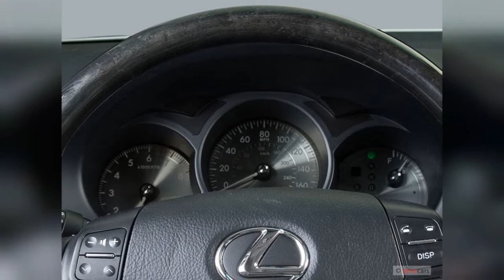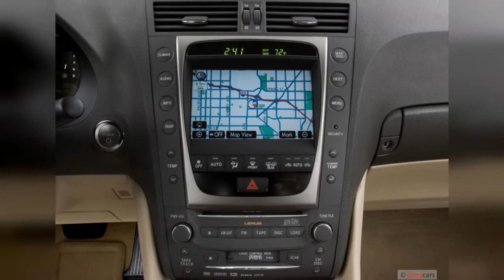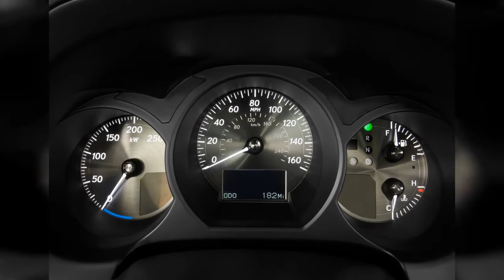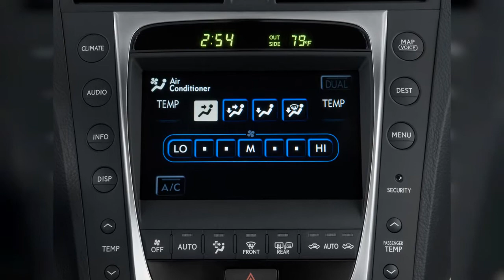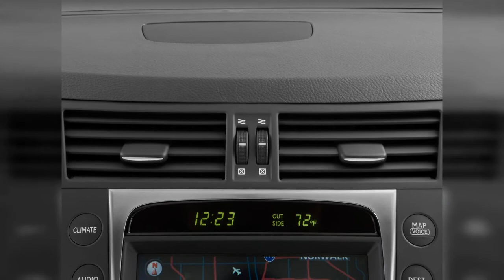2008 Lexus Gs | FULL TOUR | Interior and Exterior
The 2008 Lexus GS sport sedans have their flaws--most notably, a cramped interior--but like no other, they wrap edgy performance with some of today's top technology. Find out why the 2008 Lexus GS is rated 8.2 by  experts.
0:00 - Intro
0:00:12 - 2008 Lexus GS 350 4-door Sedan RWD Rear Seats
0:00:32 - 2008 Lexus GS 350 4-door Sedan RWD Steering Wheel
0:00:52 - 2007 Lexus GS 350
0:01:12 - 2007 Lexus GS 450h
0:01:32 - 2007 Lexus GS 430 4-door Sedan Rear Seats
0:01:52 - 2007 Lexus GS 450h 4-door Hybrid Sedan Rear Seats
0:02:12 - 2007 Lexus GS 430 4-door Sedan Trunk
0:02:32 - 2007 Lexus GS 430 4-door Sedan Instrument Cluster
0:02:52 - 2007 Lexus GS 430 4-door Sedan Dashboard
0:03:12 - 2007 Lexus GS 450h 4-door Hybrid Sedan Instrument Panel
0:03:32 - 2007 Lexus GS 430 4-door Sedan Steering Wheel
0:03:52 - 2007 Lexus GS 430 4-door Sedan Instrument Panel
0:04:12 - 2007 Lexus GS 430 4-door Sedan Grille
0:04:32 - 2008 Lexus GS 450h
0:04:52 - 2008 Lexus GS 460
0:05:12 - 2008 Lexus GS 460 4-door Sedan Rear Exterior View
0:05:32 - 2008 Lexus GS 450h 4-door Sedan Hybrid Front Seats
0:05:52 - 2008 Lexus GS 460 4-door Sedan Rear Seats
0:06:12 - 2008 Lexus GS 450h 4-door Sedan Hybrid Trunk
0:06:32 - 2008 Lexus GS 460 4-door Sedan Gear Shift
0:06:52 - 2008 Lexus GS 450h 4-door Sedan Hybrid Instrument Cluster
0:07:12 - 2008 Lexus GS 460 4-door Sedan Instrument Panel
0:07:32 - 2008 Lexus GS 450h 4-door Sedan Hybrid Steering Wheel
0:07:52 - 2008 Lexus GS 450h 4-door Sedan Hybrid Gear Shift
0:08:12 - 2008 Lexus GS 350 4-door Sedan RWD Engine
0:08:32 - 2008 Lexus GS 450h 4-door Sedan Hybrid Dashboard
0:08:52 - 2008 Lexus GS 350 4-door Sedan RWD Instrument Cluster